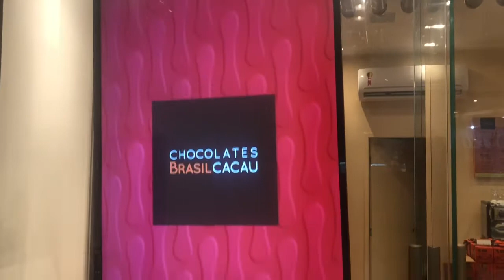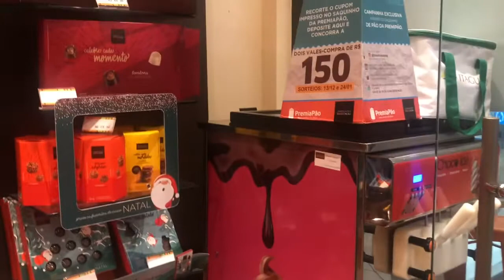Cacau Brasil no Shopping Itaguari em SAJ/BA